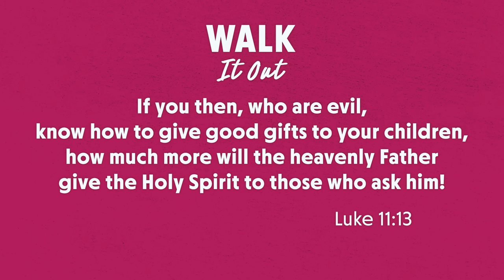Who Is The Holy Spirit? | Joyce Meyer's Talk It Out Podcast | Episode 121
POP QUIZ: Who wants to help you at every turn, offer insight, comfort, and answers when there seem to be none?

If you said the Holy Spirit, you’re absolutely right! Join Joyce, Ginger and Erin for a conversation that will help you understand and be encouraged by the Holy Spirit, who wants to give you the grace you need for every challenge you face, no matter how big or small.
WALK IT OUT:

Do you want to be filled with and led by the Holy Spirit but you’re not sure how? Or maybe it’s been a while since you’ve felt close to God? Take a few minutes to invite Him to make Himself real to you. It may happen in a moment or over time, but we’re believing that as you pray and seek God, you WILL find Him and experience the closeness and peace of His Spirit in you.

Scriptures: Luke 11:13 – Isaiah 30:21 – John 16:13
Follow Joyce:
Real life, real friends, no pretense… welcome to Talk It Out! Join Joyce Meyer, Ginger Stache, Erin Cluley, and their guests, as they talk out the stuff of everyday faith. It’s as real as it gets.

For the latest from Joyce Meyer, visit joycemeyer.org or download the Joyce Meyer Ministries App.
Meet the girls of Talk It Out,